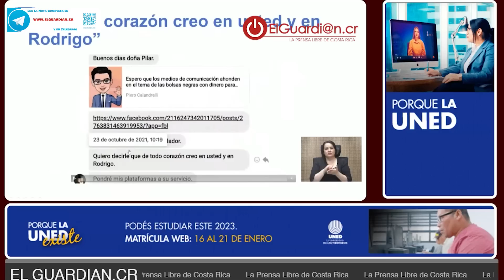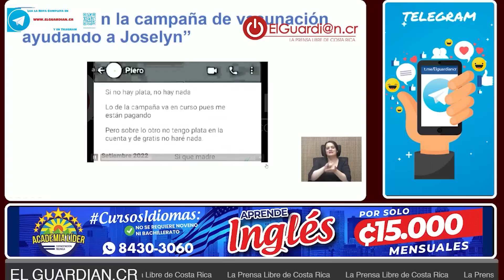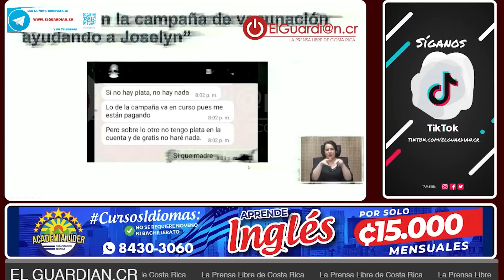Pilar Cisneros; Troles y Cortinas de Humo